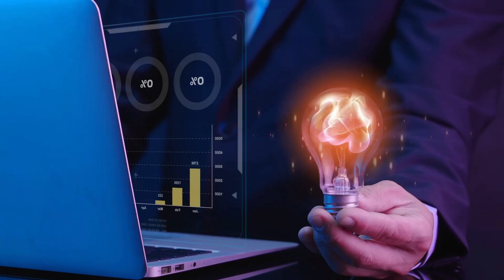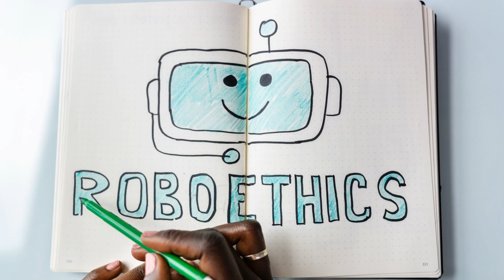From Science Fiction to Reality: Meet Mika, the First Humanoid CEO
Welcome FuturAi Explorers,
Embark on a groundbreaking journey as we introduce Mika, the world's first humanoid CEO, seamlessly blending science fiction with reality. Witness the convergence of cutting-edge robotics and executive leadership, as Mika defies conventional norms to lead with artificial intelligence and human-like capabilities. Explore the innovative technology that propels Mika's decision-making, communication skills, and visionary thinking. This captivating video delves into the evolution of robotics, showcasing how Mika symbolizes the future of leadership. Join us on this extraordinary exploration, where the realms of science fiction become a tangible reality, redefining the boundaries of what is possible in the corporate world.